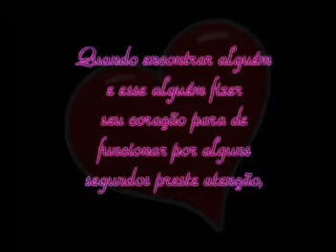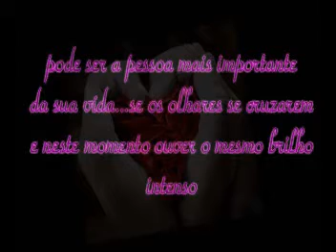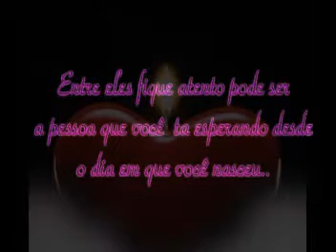Thais Carlton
De Thais Carlton para Kelly Caminha